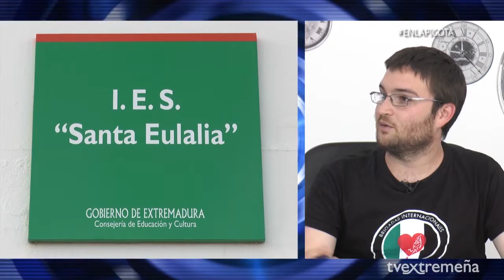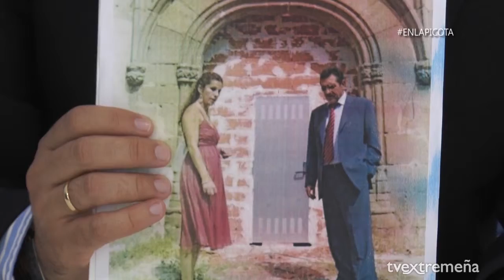TELEVISIÓN EXTREMEÑA 03-06-16 EN LA PICOTA 427 MORILLO, GONZÁLEZ, ZAMBRANO Y GATO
Dirección: Fran Morillo
Realización: Mayma Almendro
Ayudante Técnico: Vicente Bejarano
Invitados: Antonio Gato, Rafa González y Joaquin Zambrano